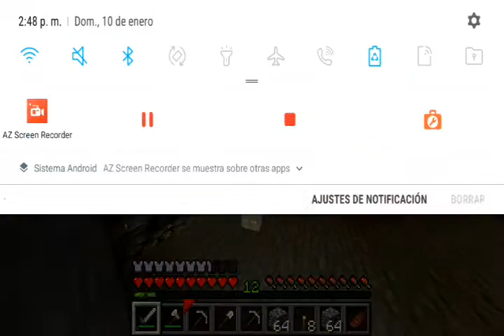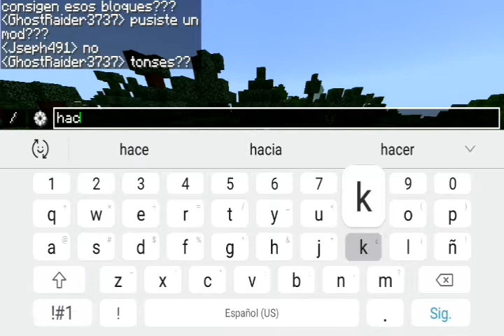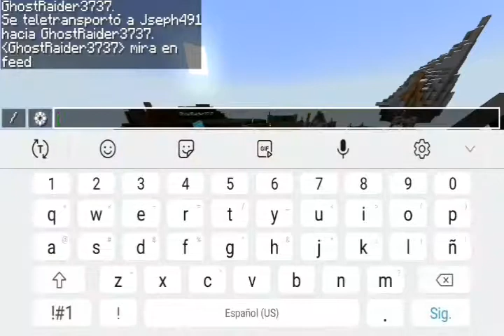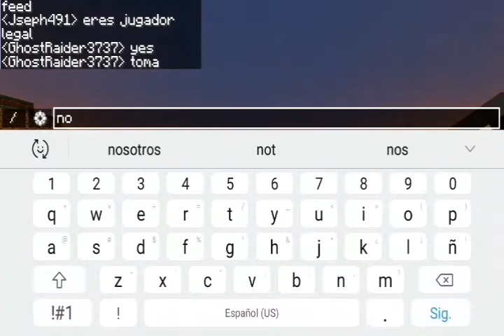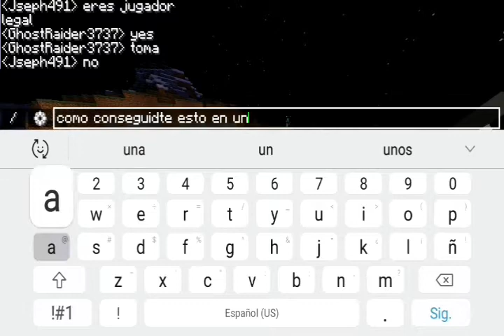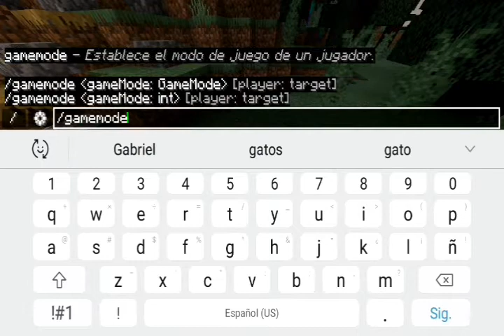serie del realm #2 se mete un hacker al realm